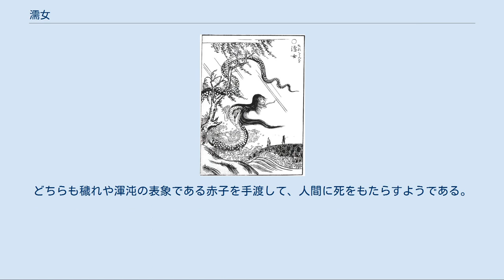濡女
神話・伝説の蛇
神話・伝説の人面生物
佐脇嵩之『百怪図巻』より「ぬれ女」 鳥山石燕『画図百鬼夜行』より「濡女」 鳥取県境港市・水木しげるロードに設置されている「濡れ女」のブロンズ像。
 濡女（ぬれおんな）は、日本の妖怪の一つで、「ヌレヨメジョ」の名でも知られる海の怪異。
多くは人間を喰うと伝えられるが、形状も性質も一様ではない。
 九州の妖怪・磯女に近いもので、磯女同様に海や川に現れるという。
名称は、常に髪が濡れているという伝承に由来する。
ウミヘビの化身とする説もある。
 江戸時代の『百怪図巻』『画図百鬼夜行』などで蛇体の女の妖怪として多くの妖怪画が残されていることから、当時はよく知られた妖怪だったと考えられているが、蛇体としての濡女の話は、当時の古典資料では確認されていない。
しかし昭和初期の民俗学者・藤沢衛彦の著書『妖怪画談全集 日本篇 上』によれば、参考とされた一次出典の名は挙げられていないものの、江戸時代の文久2年（1819年）の話として以下のように記述されている。
 越後国（現・新潟県）と会津（現・福島県）の境のとある川岸に、若者たちが木材を得るために何艘かの船で出かけたところ、1艘が彼方へ流されてしまった。
流れた船の者たちが、髪を洗っている1人の女を見つけ、不思議に思っていたが、やがて悲鳴を上げて必死に船を漕ぎ出した。
 ようやく仲間の船と合流し、仲間が「大蛇でも見たか?」と尋ねると、流されたほうの者たちは「もっと恐ろしいものだ。濡女だ!」と答えた。
仲間は話を信じず、その者たちの制止を聞かずに女のいたという場所へ向かった。
流された者たちは恐怖のあまり引き返したが、濡女のほうへ向かった仲間たちの下からは恐ろしい叫び声が何度も聞こえた。
濡女の尻尾は3町（約327メートル）先まで届くので、見つかったら最後、決して逃げることはできないのだといわれ、その仲間たちもついに戻って来ることはなかったという。
 この話においては濡女の姿は直接描写されていないものの、尻尾が3町先まで届くということから、蛇体の姿と考えられている。
同様の話は山田野理夫の著書『東北怪談の旅』や、文学博士・笹間良彦の著書『図説・日本未確認生物事典』にも見えるが、共に一次出典となる資料の名は挙げられていない。
 島根県石見地方でいう「ヌレオンナ」は、「牛鬼」に使われる水妖で、海辺に現れ、抱いている赤子を人に渡して海に入ると、牛鬼が現れる。
頼まれた人間は、赤子を投げ捨てて逃げようとするが、赤子が重い石になって離れない。
その為牛鬼に喰い殺されてしまうと伝えられる。
従って、赤子を抱かされたときは手袋をはめて抱き、逃げるときは手袋ごと赤子を投げ出すものだと云う。
また濡女は牛鬼の化身との説もあり、島根の大田市の伝承では、濡女に赤子を預けられた男が牛鬼に襲われ、どうにか逃げ切ったところ、牛鬼が言った「残念だ、残念だ」との声が濡女と同じ声であったという。
 『画図百鬼夜行』や『百怪図巻』などの古典の妖怪画での濡女は人面蛇体であり、水の女性的混沌原理の図像は一般に蛇をモチーフとするが、幾つかの説話に登場する濡女は、赤子を人に抱かせるウブメとしてあらわれることもある。
どちらも穢れや渾沌の表象である赤子を手渡して、人間に死をもたらすようである。